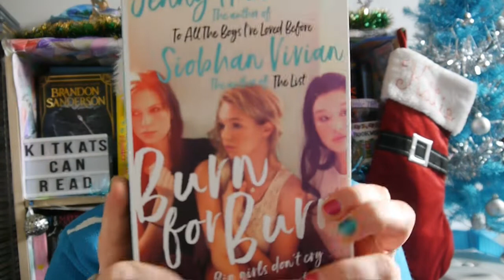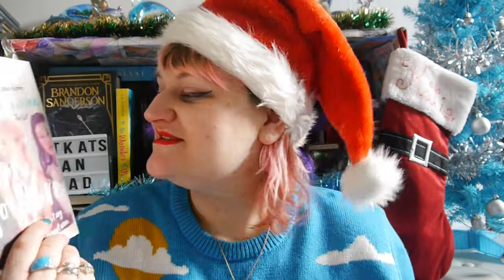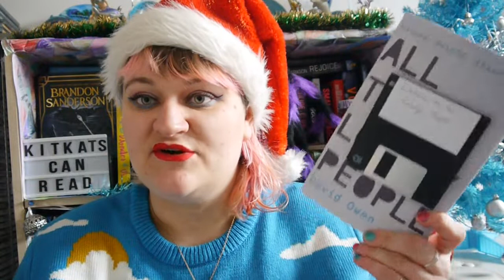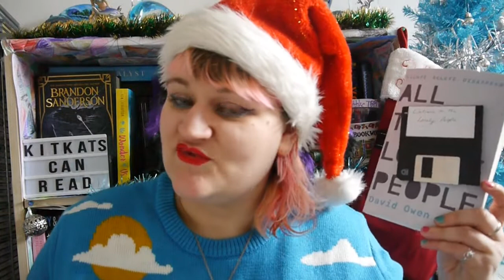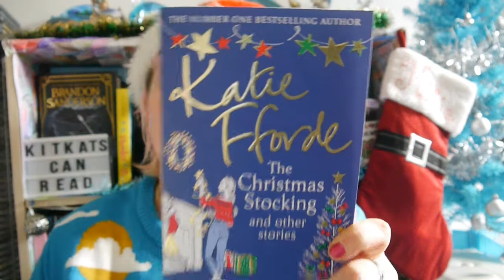Pre - Christmas Book Haul | 2019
All the books I got in December before Christmas!